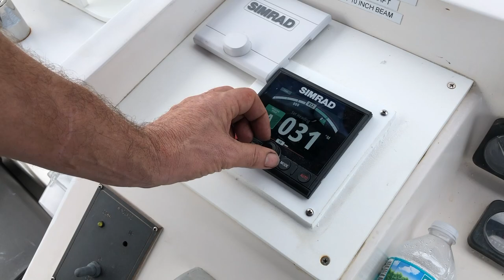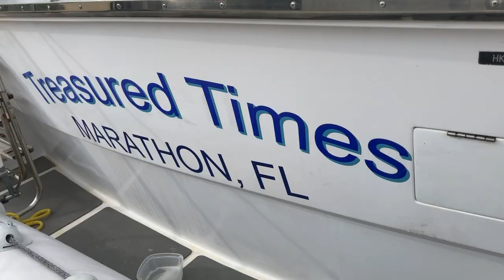Windy Weather, Anchor Chain Replacement, Prop Cleaning......AGAIN #5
Winds from a developing tropical storm resulted in a couple days of maintenance at the dock.  We also did some satellite research and discovered a must see checkpoint for a future Dry Tortugas trip.